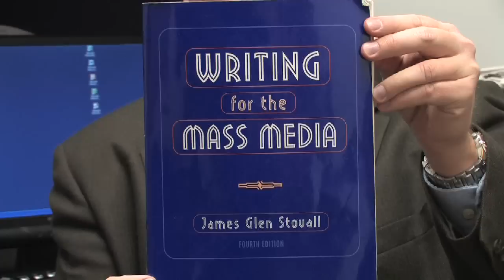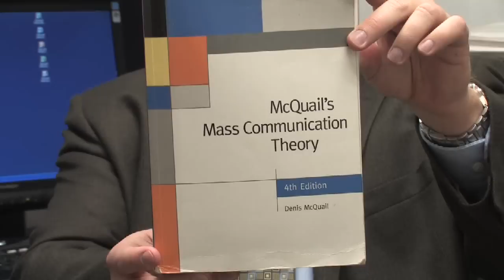Careers in Journalism : What Education Is Required to Be a Journalist?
The education required to be a journalist is, in general, a bachelor's degree in journalism or in a related field. Discover what information is taught in journalist classes, such as copyright law, with help from a journalism professor in this free video on careers in journalism.

Bio: Ken Blake, Ph.D., is a Middle Tennessee State University journalism professor.